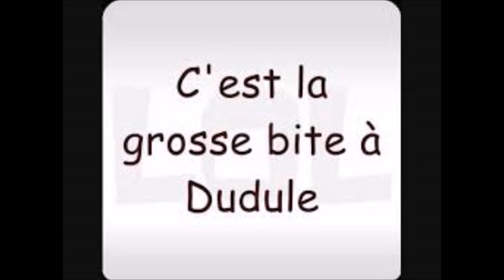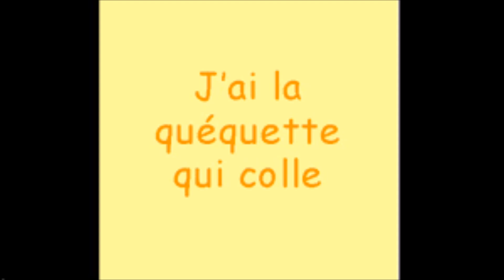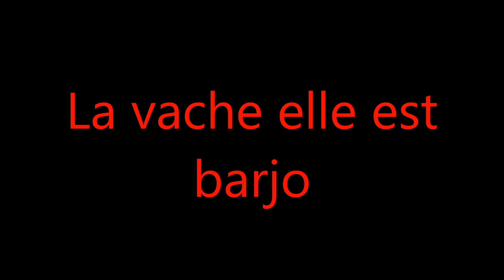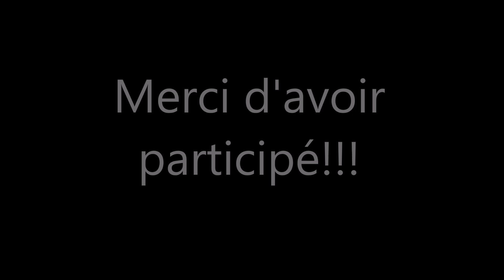Blind Test de Chansons Paillardes et d'Alcool ! 🍺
Blind test de chansons paillardes et d'alcool !!! Jeu de musique alcool ! Quiz pour les beaufs !

Blind test beauf à fonds qui peut aussi rappeler les virées en bus du rugby.

Devinez le titre en écoutant le morceau de chanson parlant de cul et d'alcool !!! Quel sera votre score ? Laissez le en commentaire ! 😃

Parfait pour animer vos soirées arrosées, vous verrez les beaufs, fans de ces chansons ou les rugbymen et découvrirez la vraie nature des gens autour de vous.

Défiez vos ami(e)s sur ce jeu !

Meilleur blind test de Youteub !